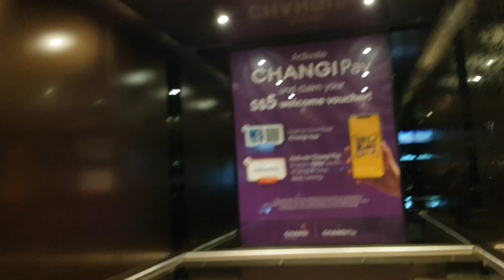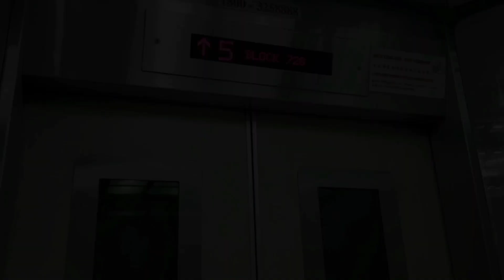Schindler entrance lift at Jewel Changi Airport (Lobby B)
I wish all the viewers a Happy 4th Anniversary to Jewel Changi Airport!

Manufacturer: Schindler
Floors: 1, 2
Capacity: 56 persons 3820kg
Model: 5500
Year installed: 2018
Rating: 40/50
History: Original